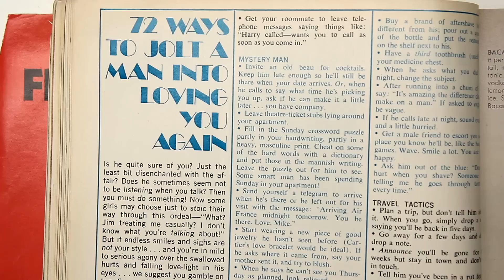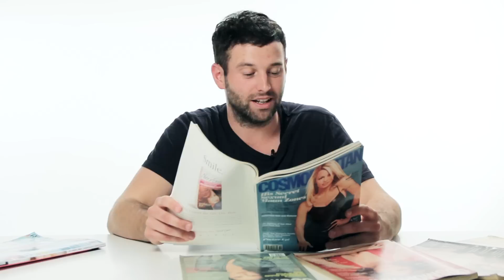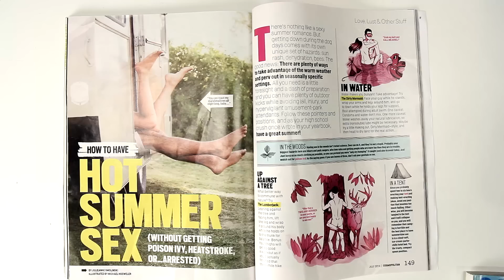Comedians Review Vintage Cosmo Tips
Two words: butt boogaloo.

BUZZFEED POP
Tasty short, fun, inspiring, funny, interesting videos from BuzzFeed. From movies to video games and more, BuzzFeed Pop will entertain, educate, spark conversation about all the things you're into. Just like BuzzFeedVideo, but more popping harder.